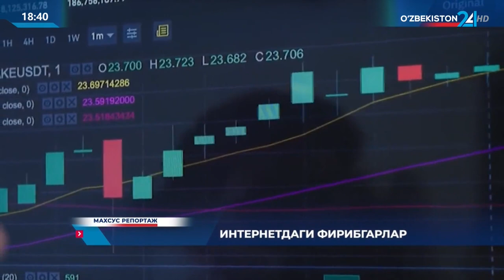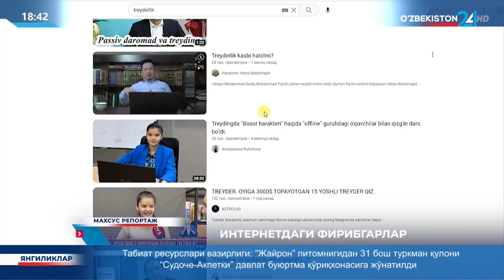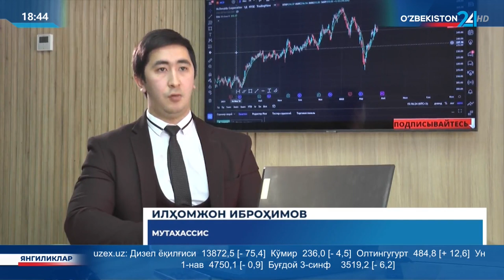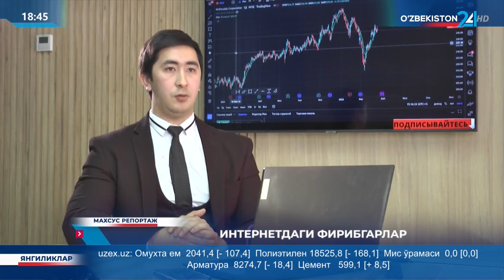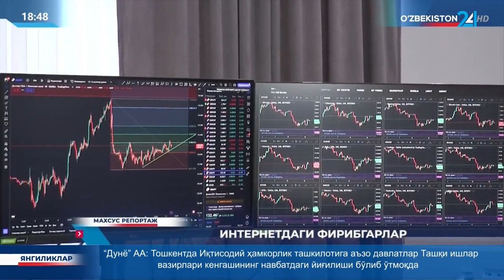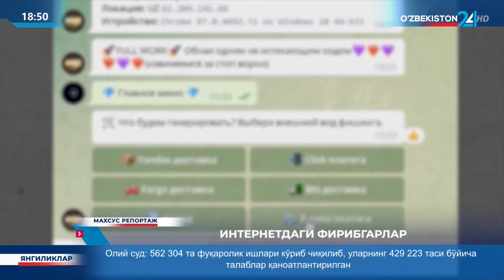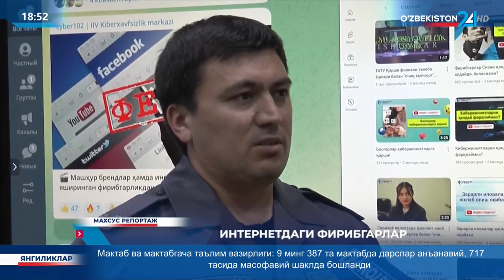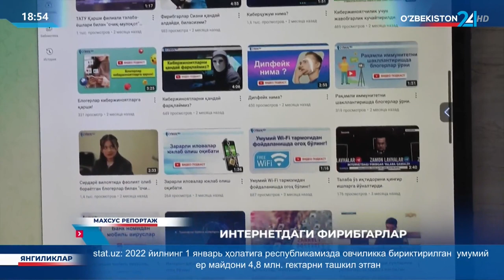Internetdagi firibgarlar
©️ "Oʻzbekiston 24" telekanali "Maxsus reportaj" dasturi